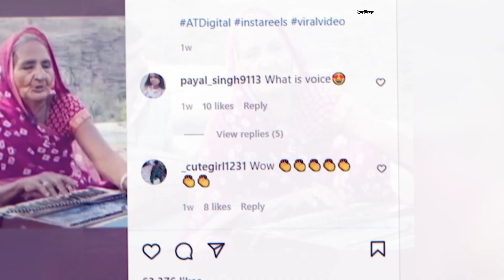দ্বিতীয় রানু মন্ডল! হারমোনিয়াম বাজিয়ে অবিকল লতা মঙ্গেশকরের মত সুর, ভাইরাল ঠাকুমার গানের ভিডিও